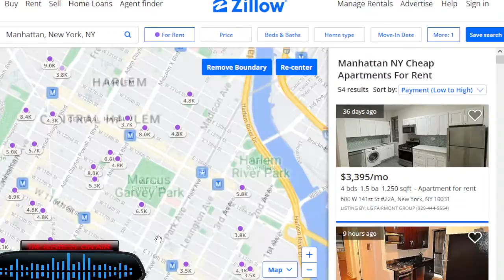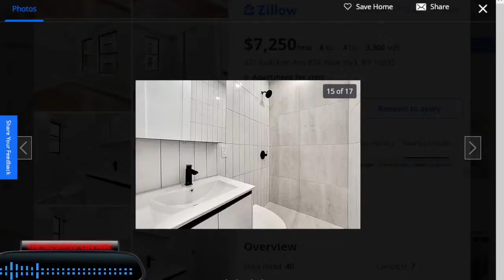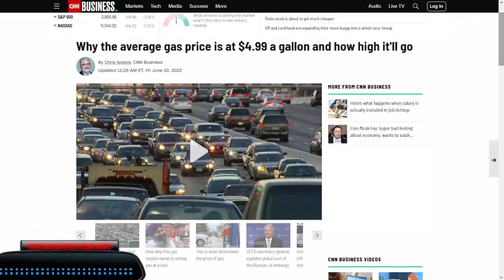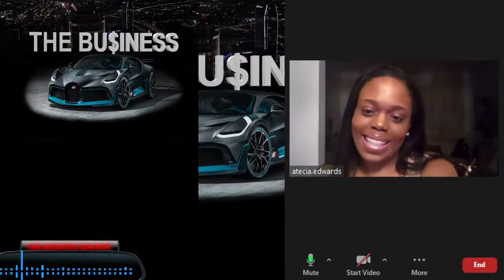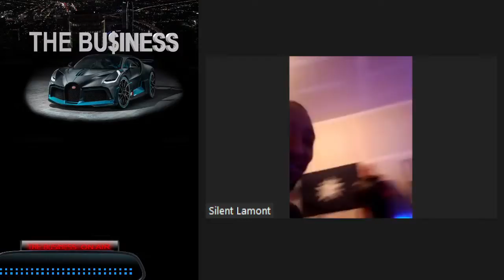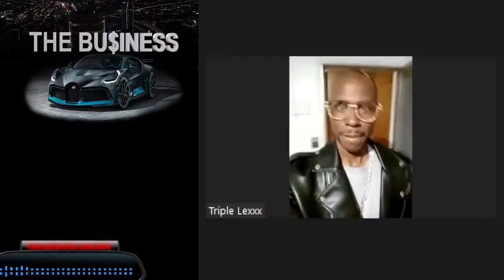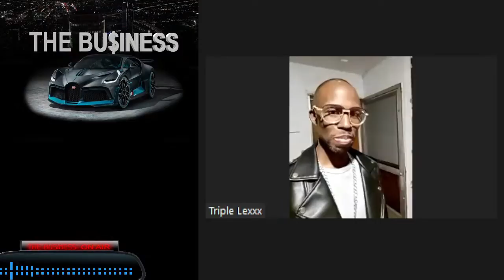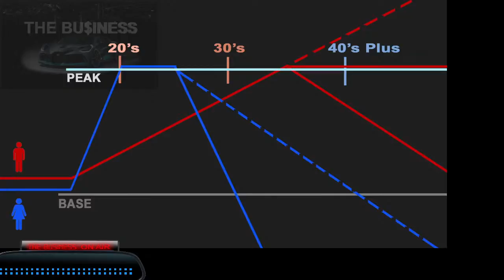Women Can't Afford To Live In America Anymore - The Numbers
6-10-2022: We show you the stats behind why you can't afford to live in America anymore  . We explain.